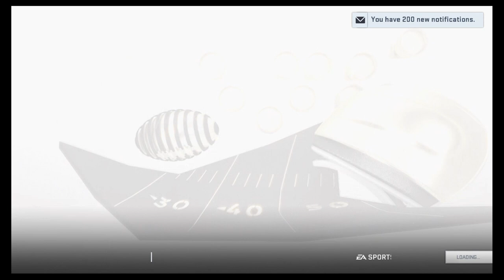Madden 19 Gameplay - How to Win More Games in Madden 19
Preparation. Opportunity. Execution.